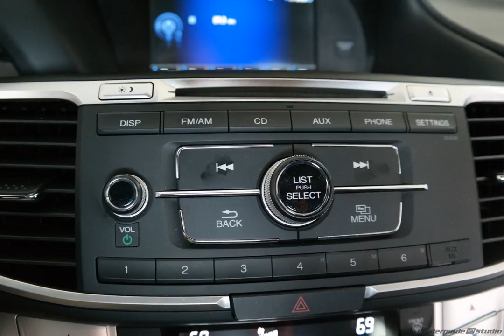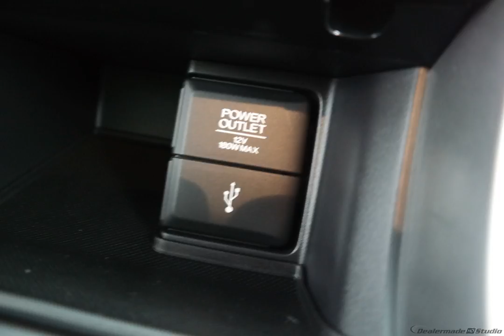2014 Modern Steel Metallic Honda Accord 4D Sedan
Certified Used 2014 Modern Steel Metallic Honda Accord 4D Sedan LX
HONDA CERTIFIED 7YR.100000 LIMITED WARRANTY, ONE OWNER, CLEAN CARFAX, CLEAN AUTOCHECK, NON SMOKER, LOCAL TRADE, CERTIFIED CLEARANCE, and CALL. How tempting is the fuel economy of this great 2014 Honda Accord? Well-balanced handling. Honda Certified Pre-Owned means you not only get the reassurance of a 12mo/12,000 mile limited warranty, but also up to a 7yr/100k mile powertrain warranty, a 182-point inspection/reconditioning. Awarded 'Best Resale Value' by KBB.com. We are family owned.